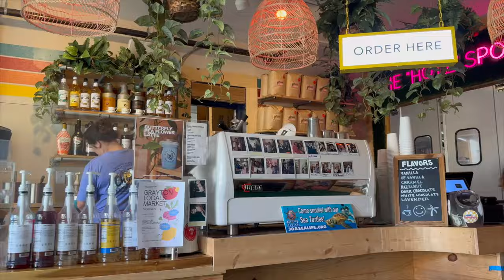WEEKEND VLOG: sunrise, plant shopping, beach day, home workout + more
Hi, thank you so much for clicking on today's video!!:)

LINKS:
Yoga mat
Workout bands